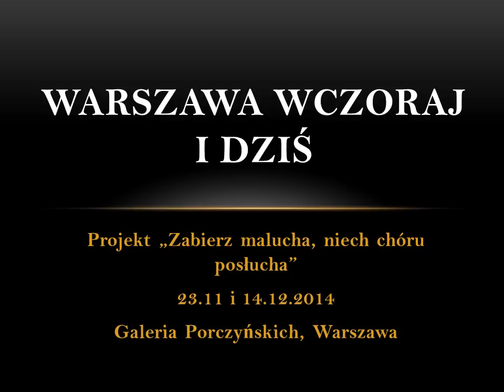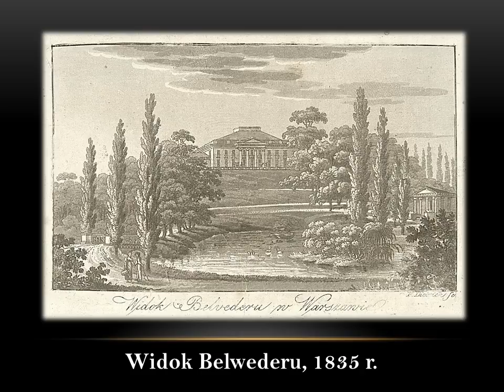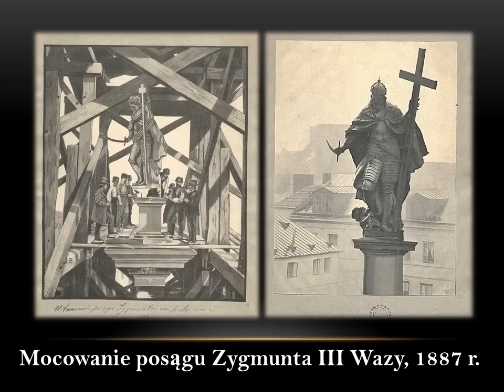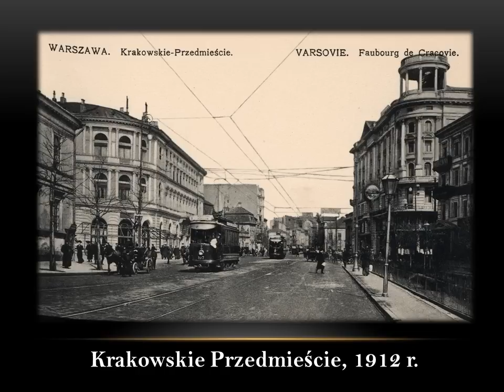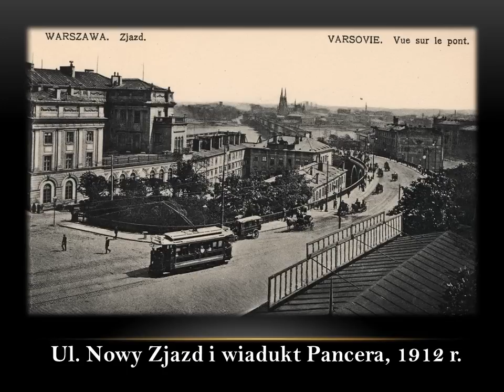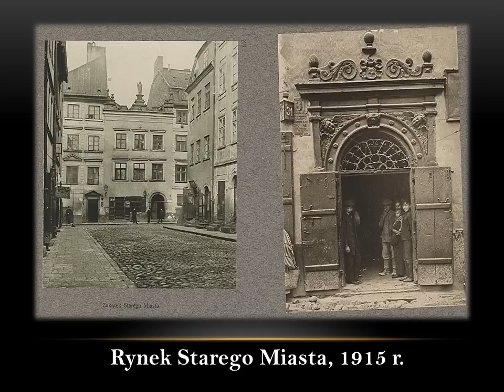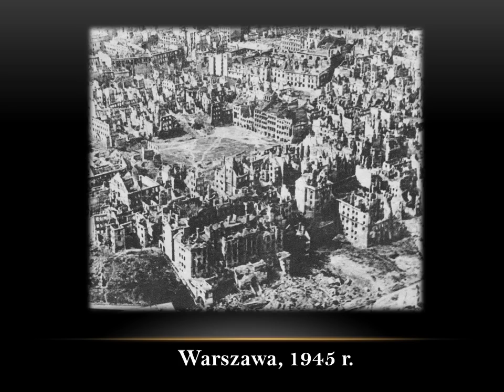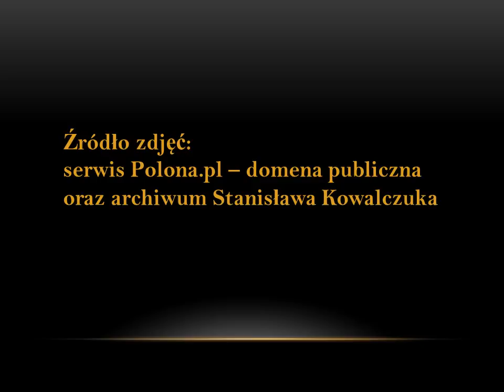Warszawa wczoraj i dziś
Prezentacja ukazująca historię Warszawy poprzez ukazanie jej zabytków, kościołów, ulic, placów od średniowiecza aż po czasy współczesne. Została wykorzystana w projekcie "Zabierz malucha, niech chóru posłucha", podczas koncertów chóru Allegrezza del Canto w Galerii Porczyńskich.